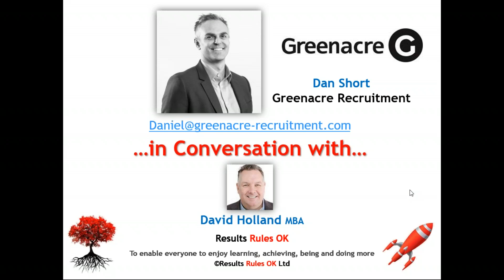The Dan Short & David Holland Podcast